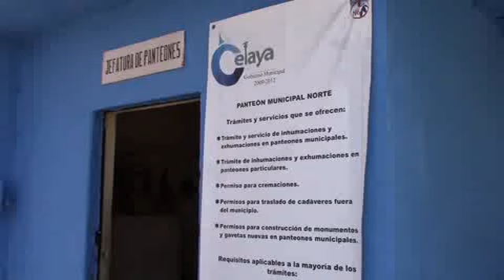EN 2015 SI SE CONTÓ CON RECURSO ECONÓMICO PARA EL MANTENIMIENTO DE LOS PANTEONES